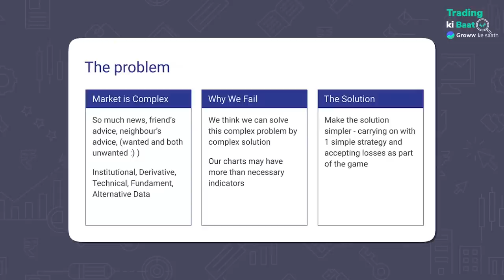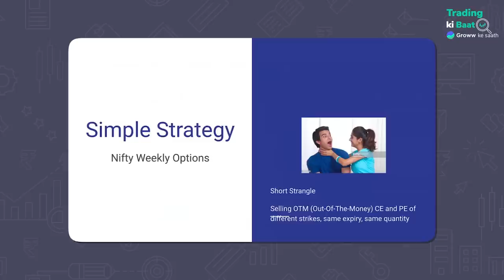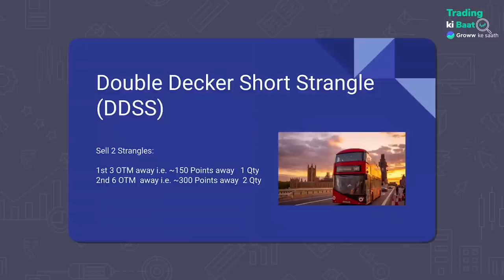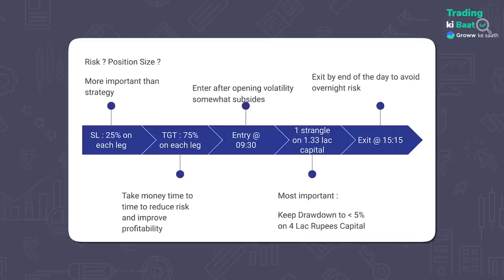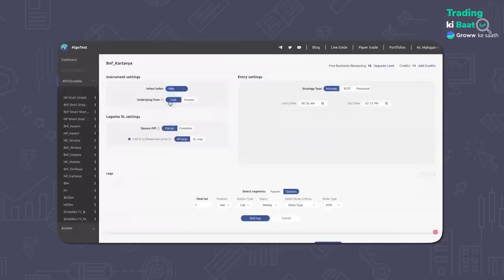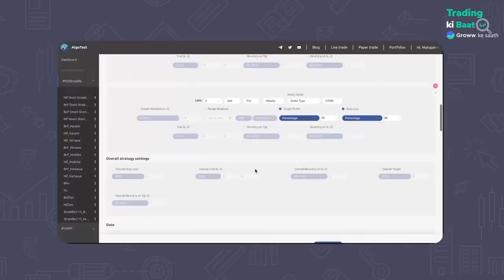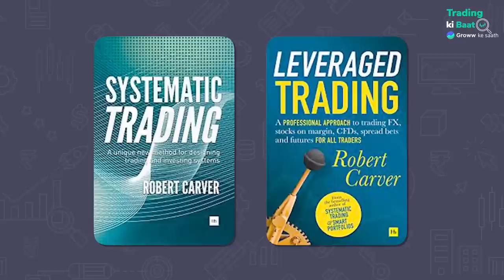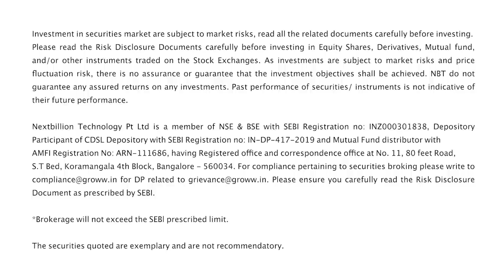Learn Systematic Trading & Become Profitable!